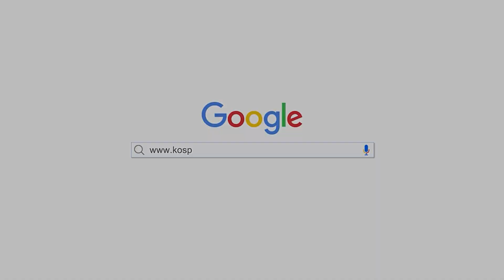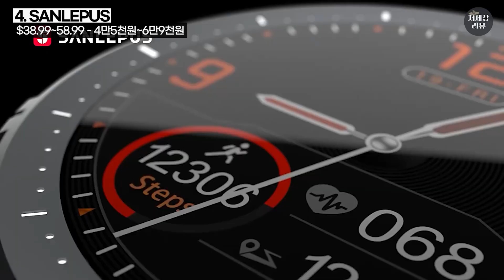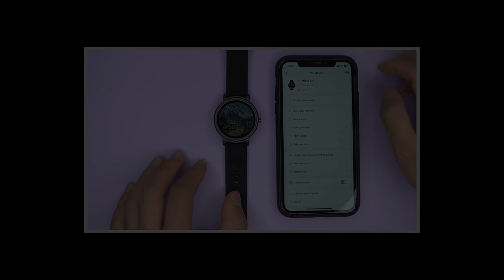이건 너무 싸잖아.. 애플워치를 대적할 가성비 스마트워치 5종 추천! (PRETTYLITTLE, KOSPET, SANLEPUS, Mibro)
👇 제품 링크는 아래에 있습니다 👇
-TIME STAMP-

00:00 : INTRO

00:11 : 1. PRETTYLITTLE
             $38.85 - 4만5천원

00:59 : 2. PRETTYLITTLE (원형)
            $29.05~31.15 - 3만4천원~3만6천원

02:00 : 3. KOSPET
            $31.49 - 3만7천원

03:57 : 4. SANLEPUS
            $38.99~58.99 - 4만5천원~6만9천원

05:00 : 5. Mibro
            $30.63~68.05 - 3만5천원~7만9천원